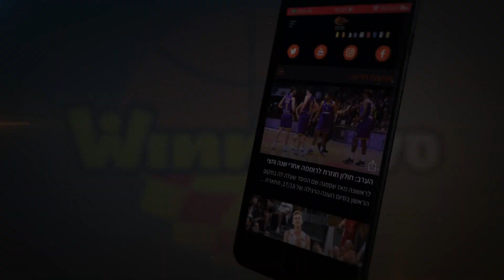הגיע לחוף מבטחים: כמעט טריפל דאבל לאוסטין טילמן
17 נקודות, 14 ריבאונדים, 9 אסיסטים ומדד 33 של הגארד, ששוב התעלה ברגעי ההכרעה, הבטיחו את הישארותה של הפועל "יוסי אברהמי" אילת בליגת ווינר סל